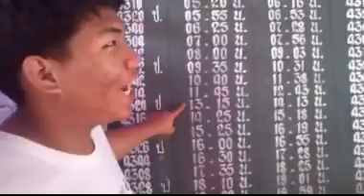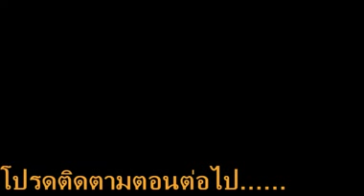ตอนที่ 1